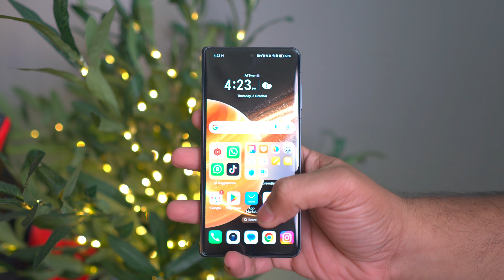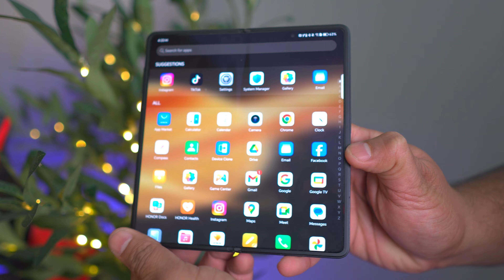Honor Magic V3 Unboxing & Review in Malayalam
I'm so excited to share my first impressions of the Honor Magic V3! ✨ This phone is absolutely stunning, and I can't wait to put it through its paces. Join me on my YouTube channel for a detailed unboxing and review – all in Malayalam! We'll explore its features, design, and performance.